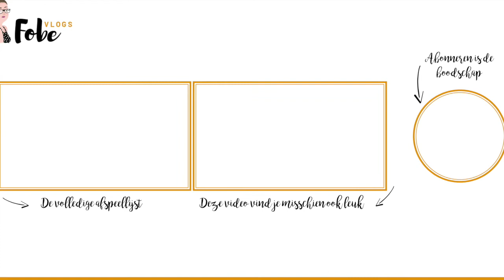Tijd voor Carpool Karaoke 🍂 Heerlijke herfstvlogs #4 | FobeVlogs #116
║BESCHRIJVING║
In deze heerlijke herfstvlog word ik natgeregend, zing ik luidop mee in de auto en koop ik kruidnoten.